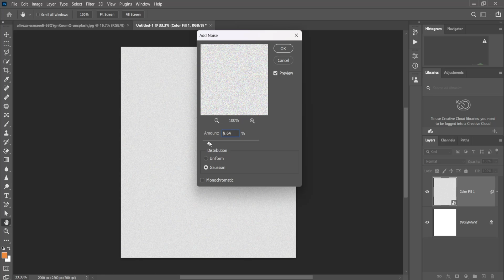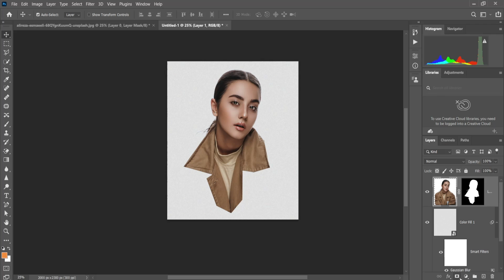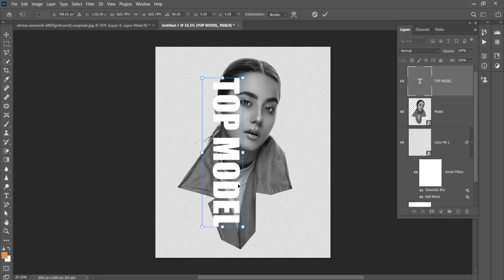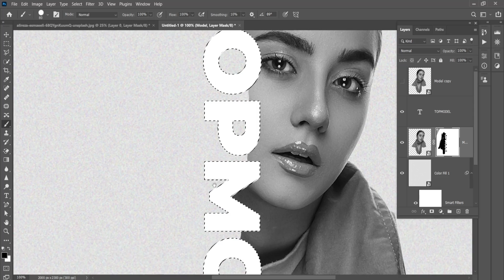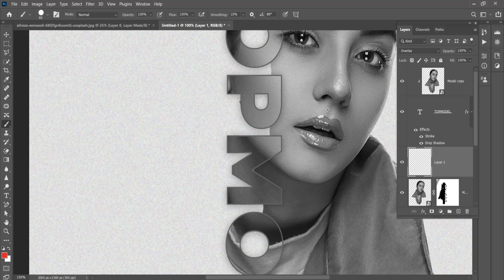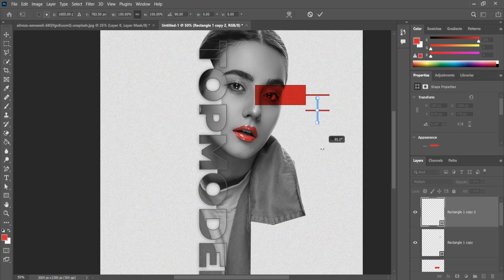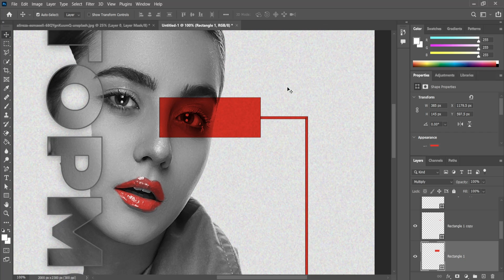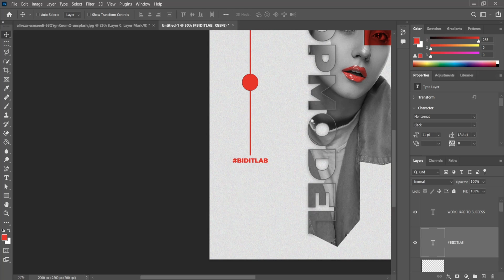Model Poster Design & Tutorial - Adobe Photoshop | BID IT Lab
Hello there!
In tonight's video, I'm attempting to show model posterdesign and photomanipulation